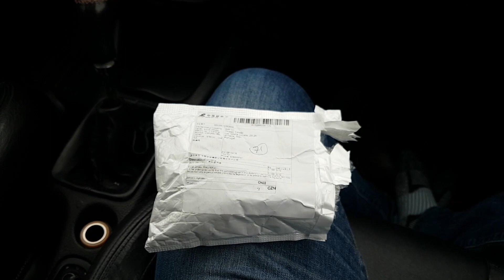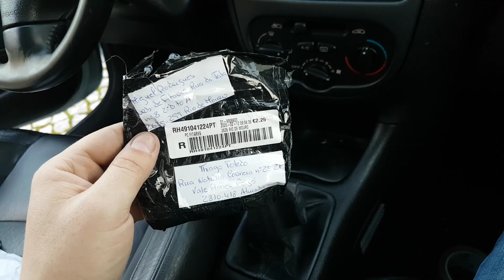Primeiras Modificaçoes no Peugeot 206 - Troca Manopla e Tampa de Combustivel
Blz Galera? chegou as primeiras peças para o peugeot 206, modificando a manopla do cambio e a tampa de combustivel, confira ai.

Link produto

Siga nosso Instagram:
@Vtrclube / @toledoautocenter / @thiagotoledo1 (ADM)
Nossa Pagina no Facebook

Oferecimento:
Site Banggood